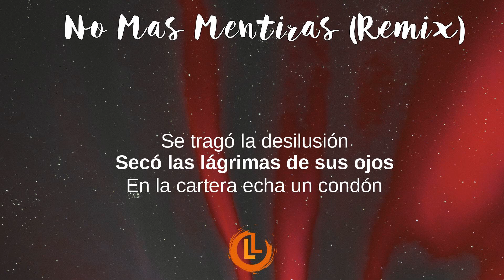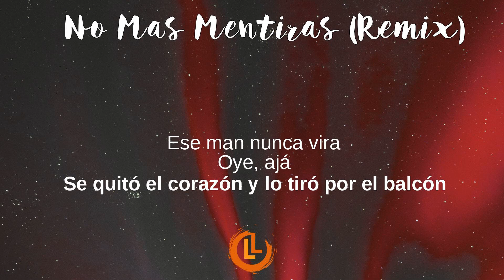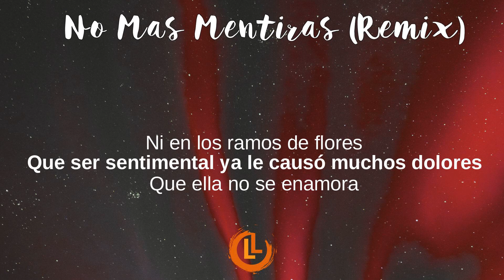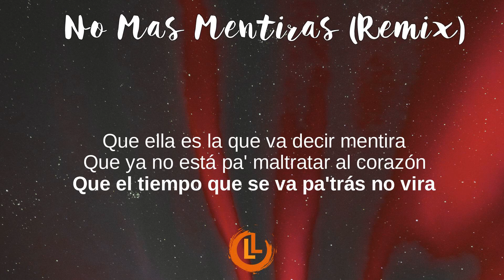Jacob Forever, El Uniko, El Micha - No Mas Mentiras Remix (Letras )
No Mas Mentiras (Remix) Letras - Jacob Forever, El Uniko, El Micha
"No Mas Mentiras (Remix)" de Jacob Forever, El Uniko, El Micha.

Se tragó la desilusión
Secó las lágrimas de sus ojos
En la cartera echa un condón
Y se pintó los labios de rojo

Dice que más nadie va mentirle
Porque ella es la que va decir mentira
Que ya no está pa' maltratar al corazón
Que el tiempo que se va pa'trás no vira

Dice que nadie va mentirle
Que ella la que va decir mentira
Ese man nunca vira

Oye, ajá
Se quitó el corazón y lo tiró por el balcón
Ahora está pa fiesta y pa' bacilón
Que los malos momentos
Se los llevo el ciclón
Como dice Jacob, hasta que se seque el malecón

(Alguien va a mentirte)
Como dice el Uniko no está pa' rosa
Salió pa' la calle y anda peligrosa
Que no tenga historia de caballo ni carroza
Además nunca va a ser novia y mucho menos esposa

Que ella es la que va decir mentira
(La que va a decir mentiras)
(El tiempo que se va pa'trás no vira)

Dice que el pasado ella no le echa de menos
Cogió la calle y ahora no tiene freno
Y faltaron la verdad
Ahora no le importa na'
Sale el día que ella quiere
Y llega tarde en cantidad
Nadie la controla ma'
Ni papito ni mamá
Entra el sol a donde quiere
Porque ella e' mayor de edad

Dice que ya no cree en promesas
Que ya no cree en amores
Tampoco cree en castillos
Ni en los ramos de flores
Que ser sentimental ya le causo muchos dolores
Que ella no se enamora
Que de ella no se enamoren

Que ser sentimental ya le causó muchos dolores

Hey el único, Micha
El Micha, JF
Ella dice que pa'trás no vira
Ese nunca vira
Nadie va a mentirme